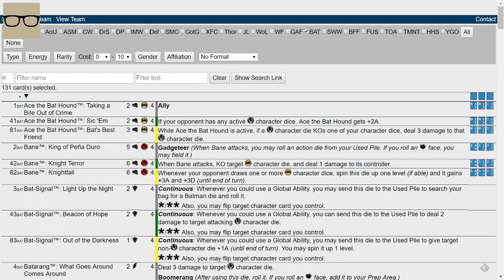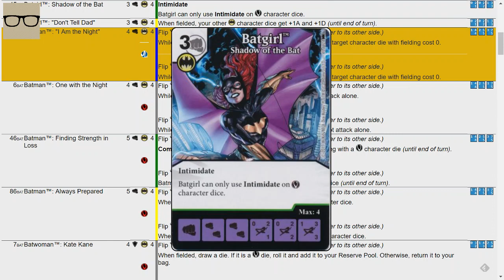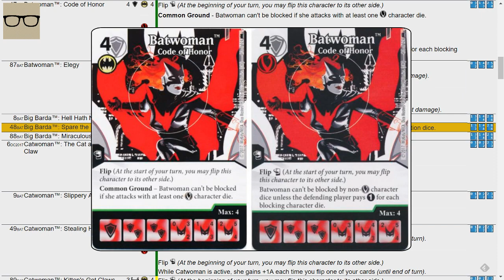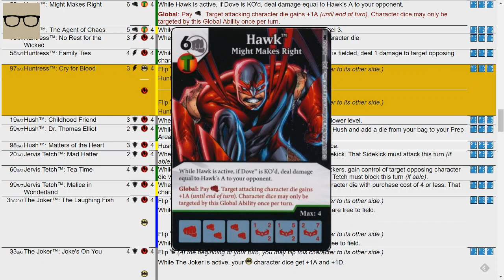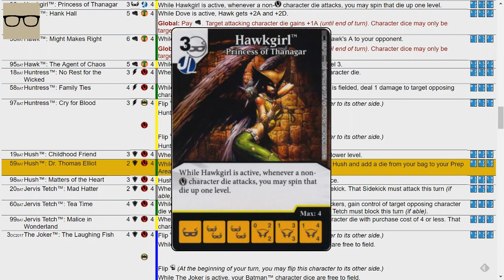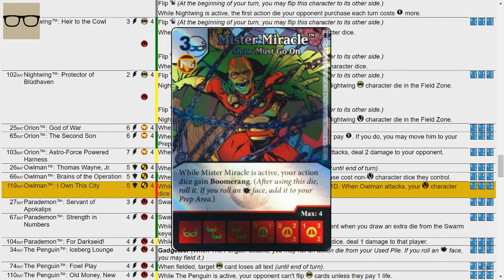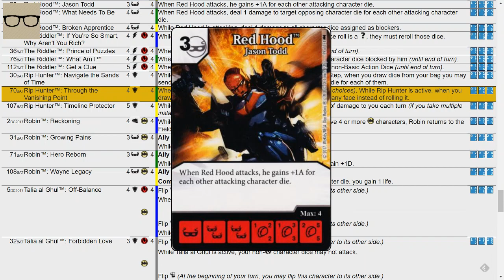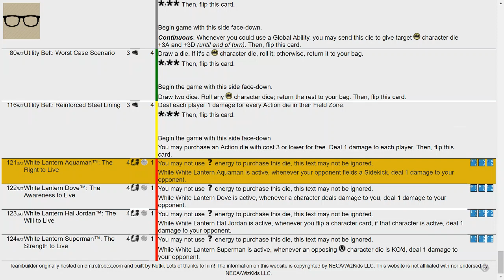Yakkety Yak 2: Very Modern DM Reviews - Batman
In the second of our new Yakkety Yak series, we start to discuss the most useful cards in Modern Era Dice Masters after the June 2018 rotation. This time we're looking at the first full set after the rotation cut-off: Batman.